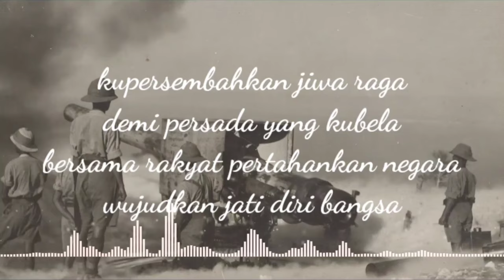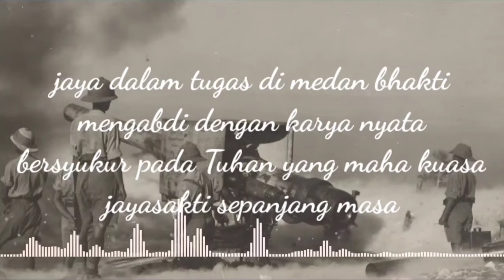LAGU TNI - hymne Kodam Merdeka (lirik lagu)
hymne Kodam Merdeka.

lirik.
kupersembahkan jiwa raga
demi persada yang kubela
bersama rakyat pertahankan negara
wujudkan jati diri bangsa

jaya dalam tugas di medan bhakti
mengabdi dengan karya nyata
bersyukur pada Tuhan yang maha kuasa
jayasakti sepanjang masa